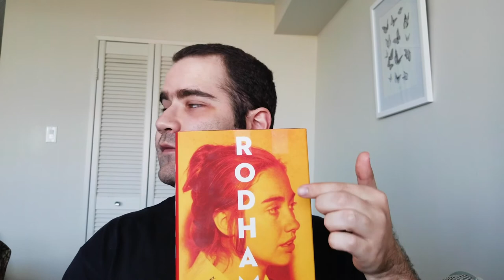Review | Rodham by Curtis Sittenfeld - What if Bill Clinton was not in Hillary Rodham's life?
This week I am reviewing Rodham by Curtis Sittenfeld. There are no spoilers about the story at all, just a commentary on Curtis's pleasant writing style. Also a first look on how I go off script sometimes !!!
The music is the beginning of the video is taken from Youtube Library by South Street Strut
Hope you enjoy this. Lemme know what are your thoughts about this book if you have read it on the off chance.